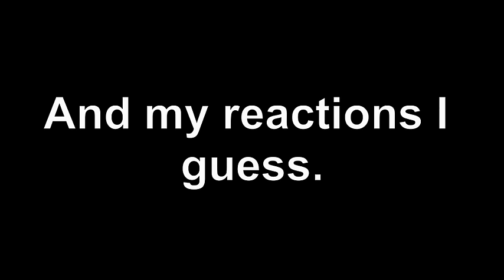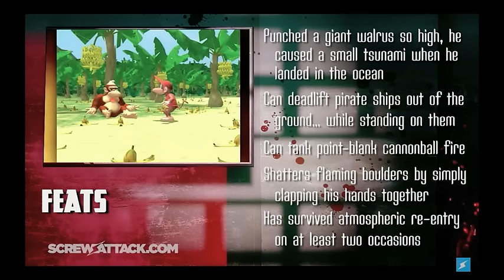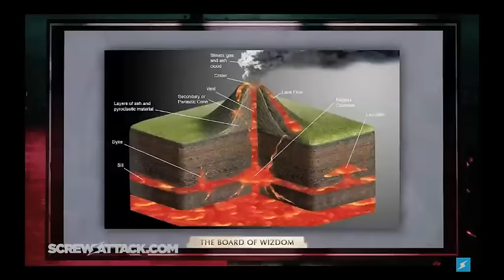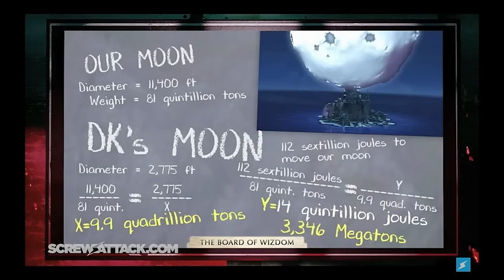Reaction to Death Battle Donkey Kong vs Knuckles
My reaction to Donkey Kong vs Knuckles. Who will win? Who will die? Let's watch...